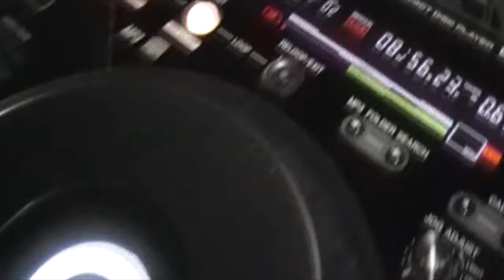ALEX KENJI AT EL MAGUEY BAR LOUNGE DEC. 12TH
"NAUGHTY OR NICE" WITH ALEX KENJI AT EL MAGUEY BAR LOUNGE DEC. 12TH